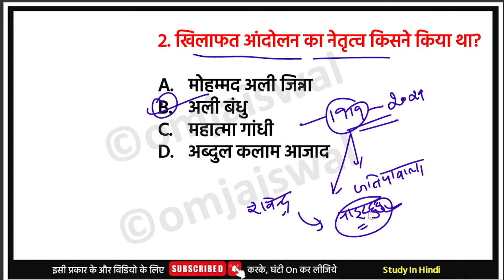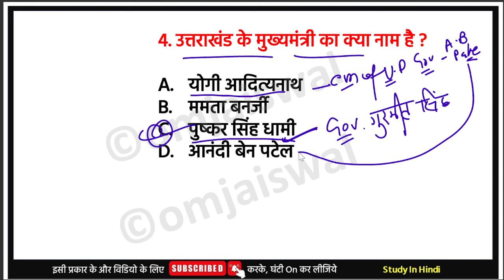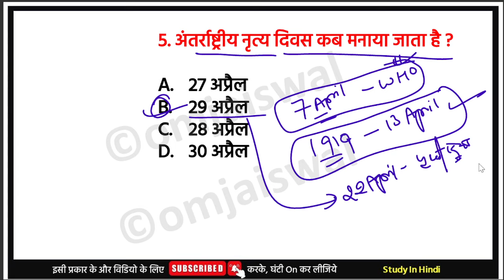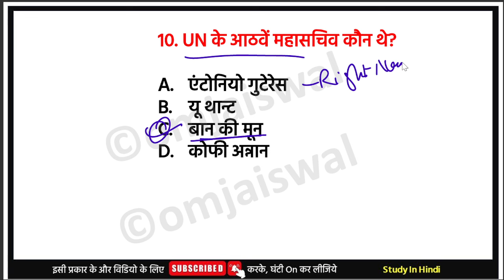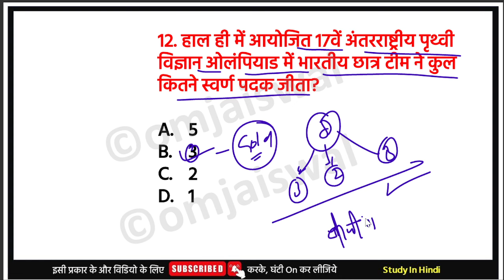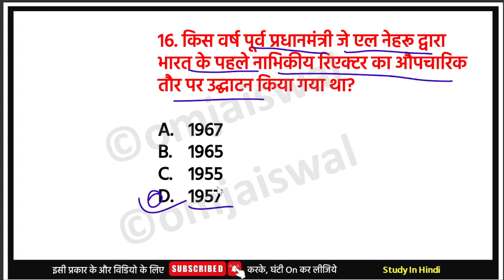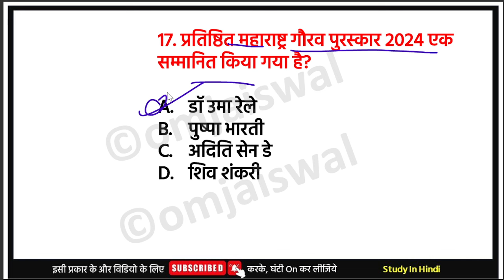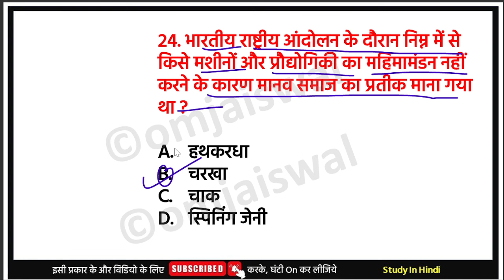GK/GS/CA DAILY SPEED TEST-21 | NTPC GK GS CLASSES | रेलवे NTPC 2024 GK GS वाली Class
RRB NTPC GK GS 2024 | NTPC GK GS CLASSES | NTPC GK GS 2024 | RAILWAY NTPC GK GS | GK NTPC | RRB NTPC GK 2024 | NTPC GK GS PREVIOUS YEAR | RAILWAY GK GS PYQs | NTPC GK

GK Class by - Om Jaiswal Sir

अगर आप आने वाले रेलवे एनटीपीसी परीक्षा की तैयारी कर रहे हैं तो इस क्लास से आपको जीके जीएस की पूरी तैयारी कराई जाएगी जो कि आपका परीक्षा में 40 नंबर का आता है|

If you are preparing for the upcoming Railway NTPC exam, then through this class you will be given complete preparation of GK GS which will be of 40 marks in your exam